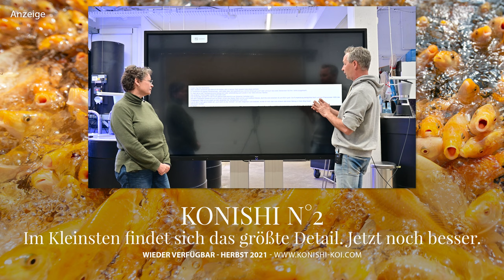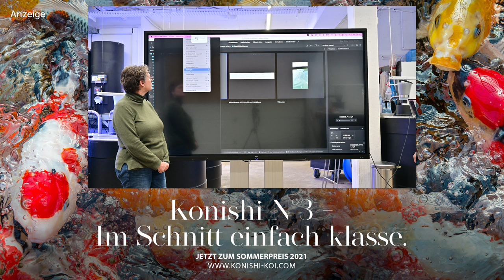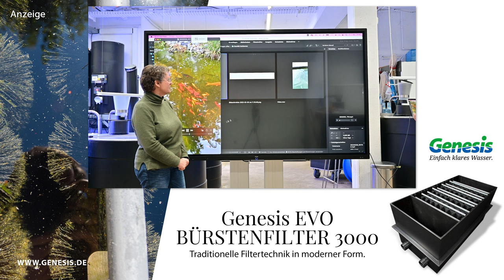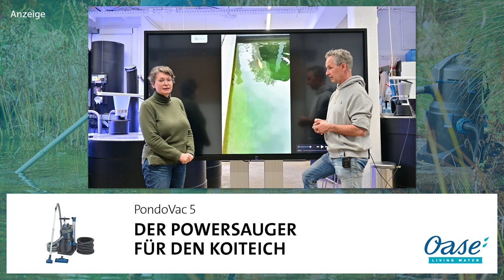Modern Koi Blog #5176 - Wenn Koi angestrengt schwimmen und ständig nach Luft schnappen